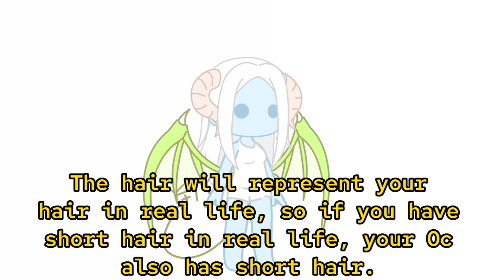🥝Dragon Oc Challenge!🥝 || •Gacha Bunnix• || 🍭Read desc🍭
🌸YAY! Another one :)🌸

This Oc Challenge was requested! It was a very good idea🍭 So i decided to make this Oc Challenge, obvio- JKJK DONT LEVE ME

I hope you guys like this one! As said, lemme know if you want more Oc Challenges. Leave suggestions in the comments!🌸🥝🍭❤️

🍭Screenshots: 97

❤️Song: Blues - Chillpeach

⚠️IMPORTANT⚠️

If you want to use this video, please put
OR tag me @meowwzy

🌸Thanks!🌸

Anyways, BYEE🌸❤️🍭🥝